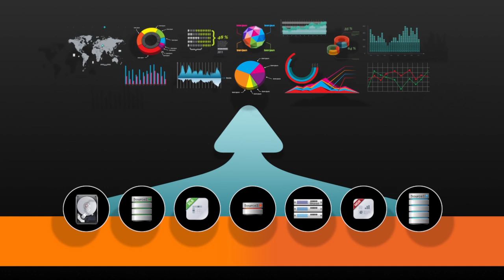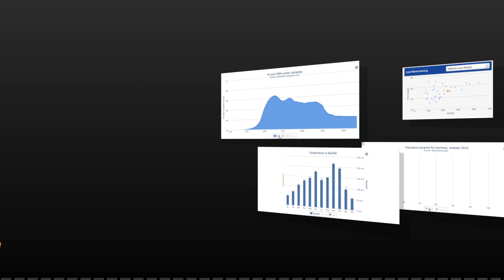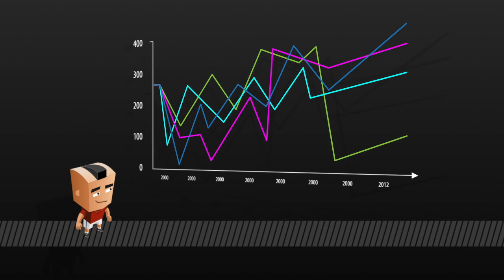ZOOM - Powerful Decisions from any Big Data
You don't need to wait years for the consolidation of your data sources to see powerful results. ZOOM offers a clear view of your data, providing the knowledge to make better decisions, quicker.

In this short clip we'll take you though a few examples, illustrating how ZOOM can help you solve those problems that have been challenging you for years, right now!